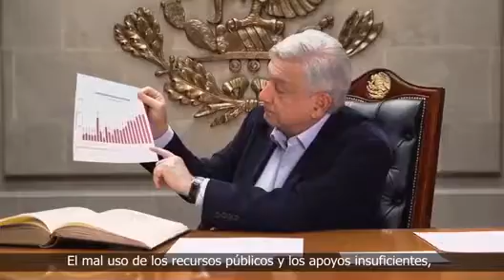En el PAN: Gobiernos de Acción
Mientras a nivel federal solo hay incertidumbre, inacción e insensibilidad; los gobiernos estatales de Acción Nacional.
 han demostrado con acciones y resultados ser los que mejor respuesta han dado frente a esta crisis, protegiendo y apoyando a los mexicanos.